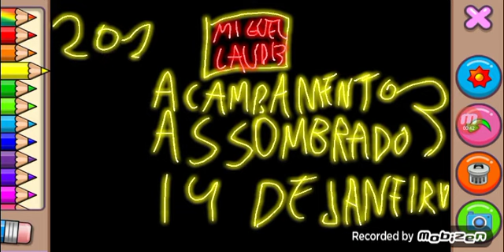Miguelaud13 em: acampamento assombrado 3 14 de janeiro nos YouTubes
estreia 14 de janeiro